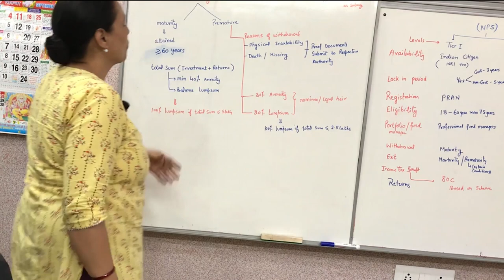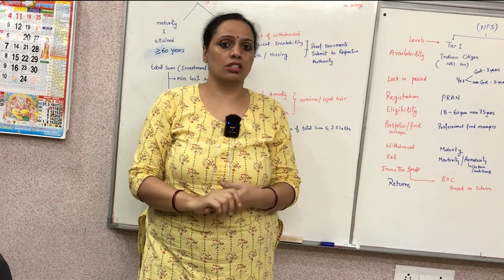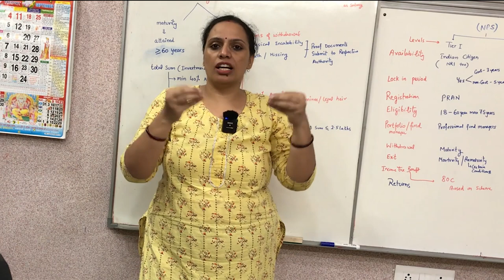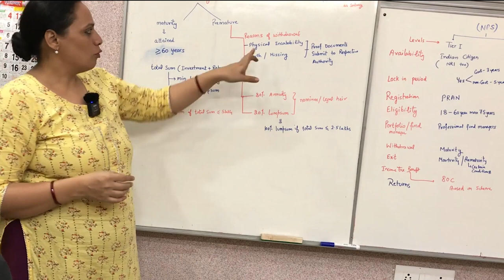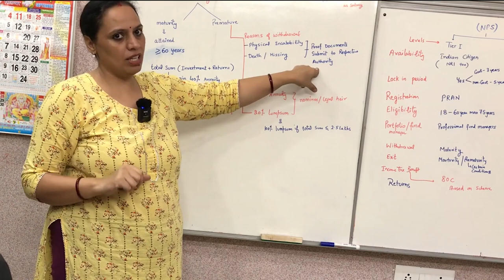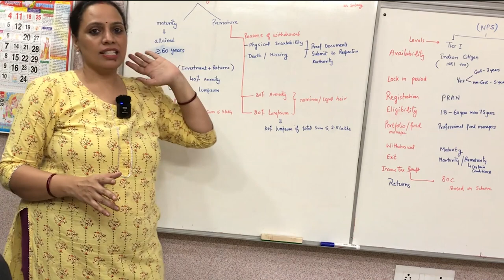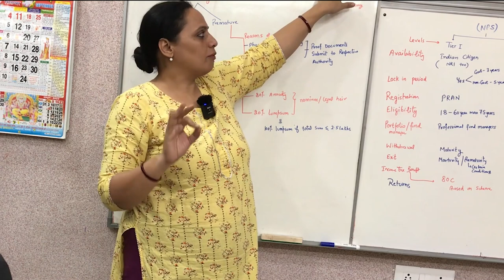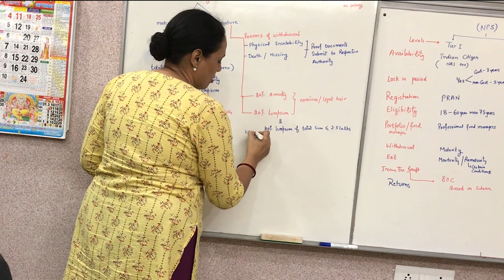NATIONAL PENSION SCHEME || PART 2 || TIER 1 || CA SUNETA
This video is for more detailed discussion on NPS,
Easy language , so all can understand.